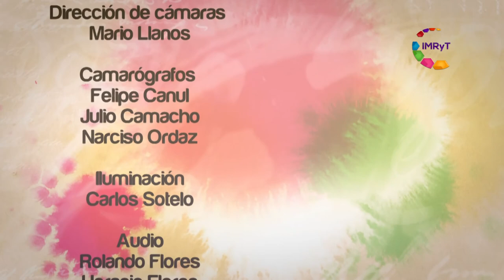Tips de cocina , Voz Es Masculinidades